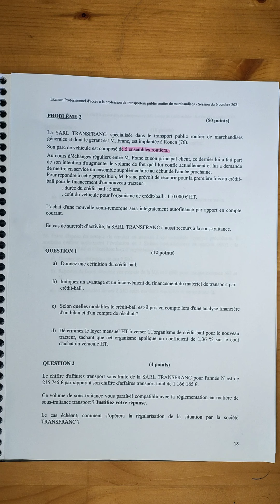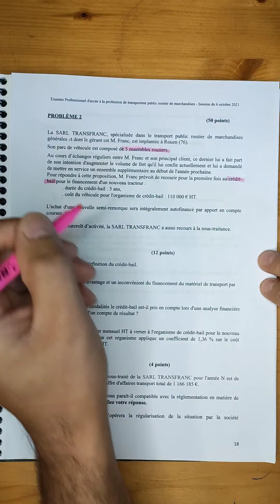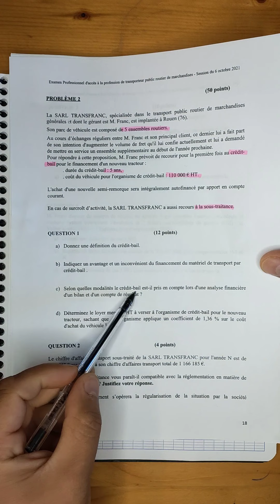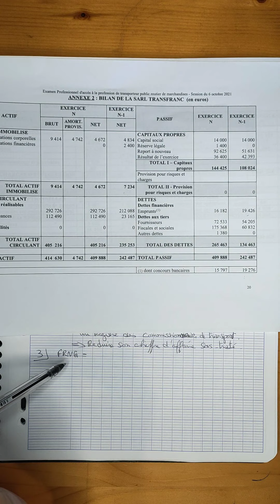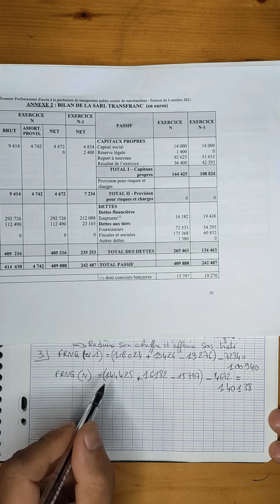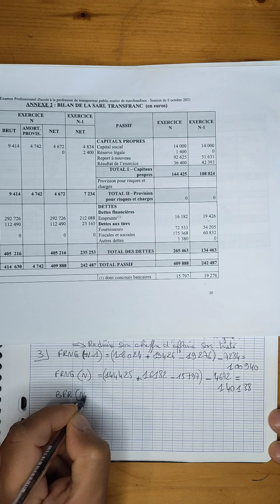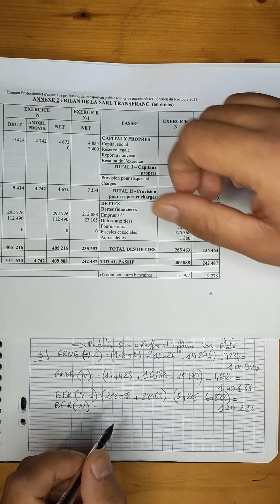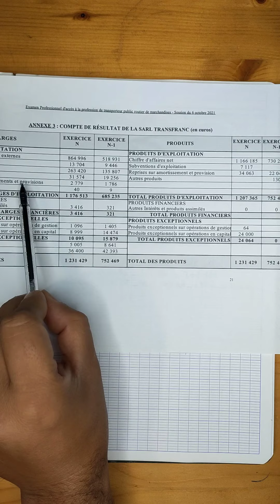examen capacité de transport 2021, problème n :2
proposition de correction de l'examen pour l'obtention de l'attestation de capacité de transport routier de marchandises

partie rédiger , problème n 2